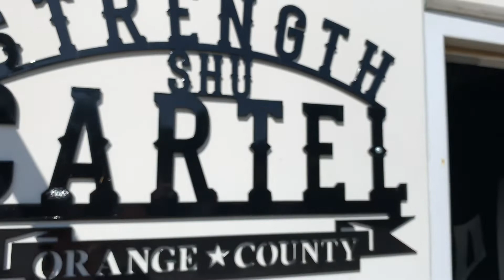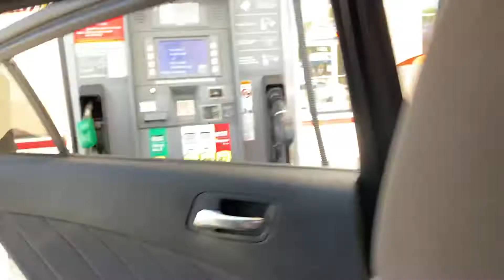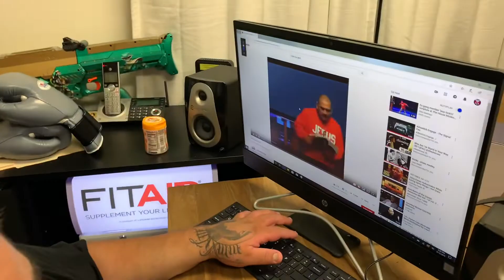MMT TV- Ep.9 Dance Battle! Who wins?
Great days of fun and promotions at MMT! Come join the fam!